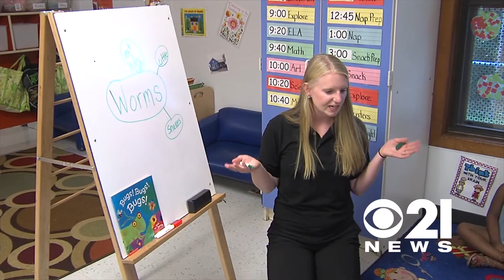YOUR NEXT JOB-PRESCHOOL